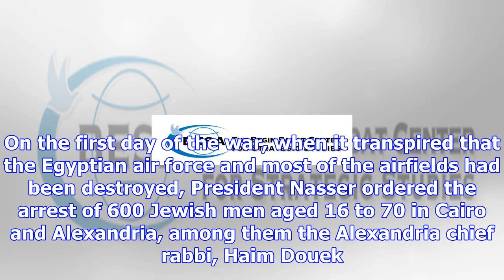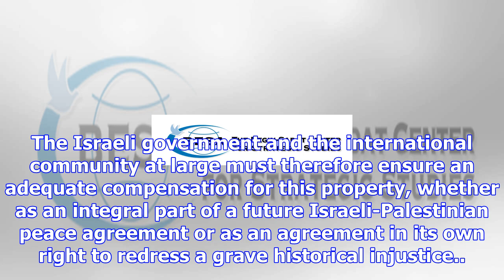Victimized again: the jews of arab states and the june 1967 war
Jewish refugees from Libya, {Written by Dr, Edy Cohen and posted to the BESA website} Fifty years af...